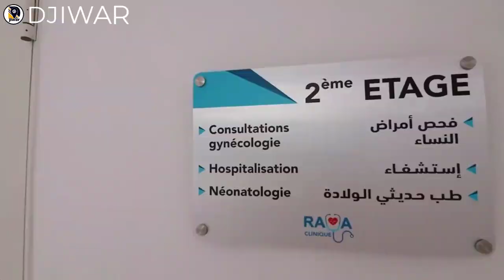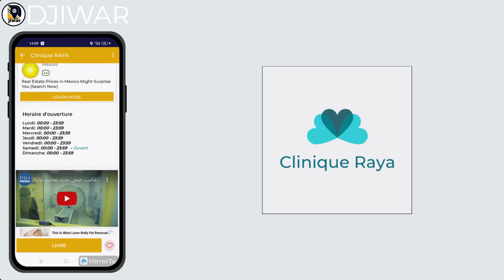Clinique RAYA عيادة رايا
للتعرف على كل ما يخص هذه العياة . مع كل التفاصيل . العنوان وايضا ارقام الهاتف . قم بتحميل تطبيق جوار . في البحث اكتب اسم العيادة ستجد كل التفاصيل . بالتوفيق .